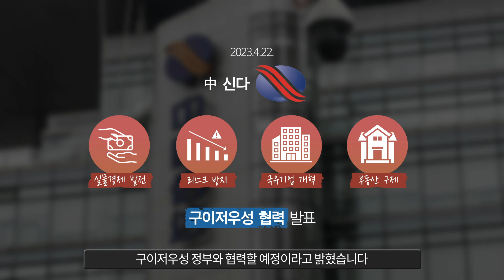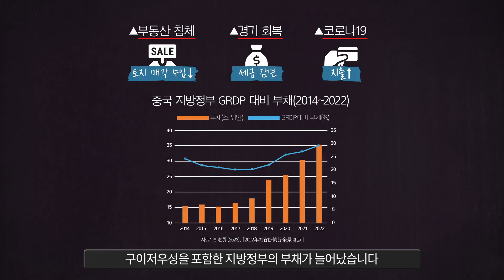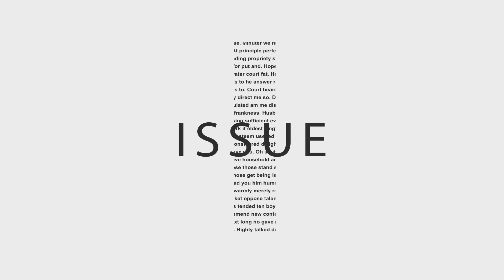Vol.140 中 구이저우성, ‘부채 해결’ 노력 확대.. 국유기업과 공동 유동성 관리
중국🇨🇳 국유 자산관리공사가 구이저우성에
50명의 금융전문가를 파견하기로 했습니다.🚀

지방정부 중에서도 부채💸 규모가 큰 구이저우성이
자체 역량만으로는 부채 문제 해결이 불가능하다고
판단해 지원을 결정한 것으로 보입니다.🆘